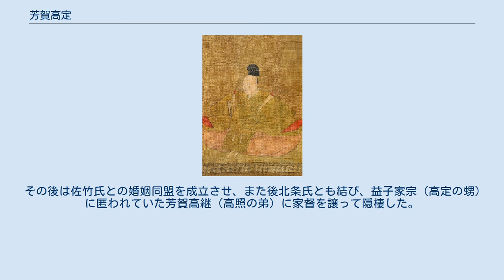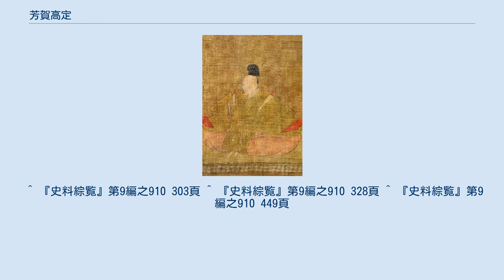芳賀高定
芳賀 高定（はが たかさだ）は、戦国時代から安土桃山時代にかけての武将。
下野宇都宮氏の家臣。
 大永元年（1521年）、益子勝宗の三男として誕生。
 天文10年（1541年）、宇都宮氏に反抗的で謀反を起こした芳賀高経が宇都宮尚綱に討ち果されると、高定は主君・尚綱からの命で芳賀氏を継いだ。
 天文18年（1549年）、尚綱が喜連川五月女坂の戦いで那須高資に敗死すると、尚綱の子で幼年であった伊勢寿丸（後の宇都宮広綱）を連れて宇都宮城を脱出、居城の真岡城へと戻り幼い当主・広綱を補佐して主家の再興を図る。
天文20年（1551年）には謀略をしかけて、千本城主・千本資俊に先君の仇である那須高資を千本城にて誘殺させ、弘治元年（1555年）には宇都宮氏に対して反抗を続ける芳賀高照（高経の子）を自害に追い込んだ。
 弘治2年（1556年）、高定は芳賀氏出自の母を持つ江戸忠通や、古河公方の足利義氏、関東一円を勢力下に置いていた北条氏康を通して常陸国の佐竹義昭に宇都宮城奪還のための出兵を要請し、これを受けた佐竹軍が飛山城へと進軍、宇都宮城を占拠していた壬生綱雄を追放し、名実共に広綱を擁して宇都宮に帰還を果たした。
 その後は佐竹氏との婚姻同盟を成立させ、また後北条氏とも結び、益子家宗（高定の甥）に匿われていた芳賀高継（高照の弟）に家督を譲って隠棲した。
 ^ 『史料綜覧』第9編之910 303頁 ^ 『史料綜覧』第9編之910 328頁 ^ 『史料綜覧』第9編之910 449頁